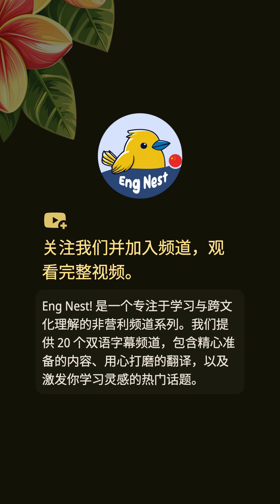🤝 加强联系 | 3500亿美元的美英投资于人工智能、量子和核能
🎬 3500亿美元的美英投资于人工智能、量子和核能

在一次历史性的国事访问中，英国和美国重申了他们独特的纽带，庆祝伙伴关系的新纪元。领导人讨论了在国防、贸易和技术方面的突破性协议，强调在人工智能、量子计算等领域的合作。此次访问承诺创造就业机会并增强安全性，预示着两国的美好未来。加入我们，一起深入探讨这一重要外交事件的关键时刻和影响。

合理使用声明
本内容可能包含受版权保护的素材，使用目的仅限于评论、批评、教学、新闻报道或研究等非商业用途。
我们相信此类使用属于合理使用范围，遵循尊重原创、善意使用的原则，并无侵犯版权之意。

🌟 关于频道
欢迎来到 ** Eng Nest! **
这是你学习地道英语表达和提升日常口语技能的绝佳选择！

### 我们的特色：

1. 学习日常口语和真实表达，让你的英语更加自然流畅。
2. 全面提升你的英语听力能力，助你更轻松理解真实语境中的英语。
3. 紧跟热点话题，内容持续更新，让你保持学习新鲜感。
4. 节目内容涵盖广泛话题，丰富你的语言知识和表达能力。
5. 提供精准字幕翻译，帮助你准确理解每个细节。
6. 字幕与视频样式经过精心设计，为你带来更佳的观看和学习体验。

无论你是想提升基础英语，还是追求流利表达，**  Eng Nest!  ** 都会成为你的学习伙伴！
别忘了 **点赞、订阅** 并 **支持我们**，一起开启这段有趣的学习之旅吧！